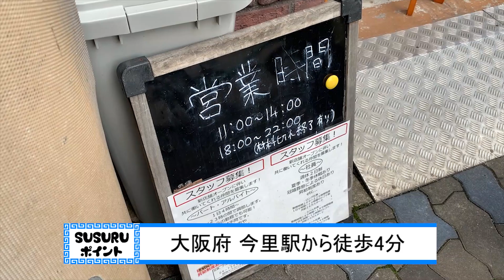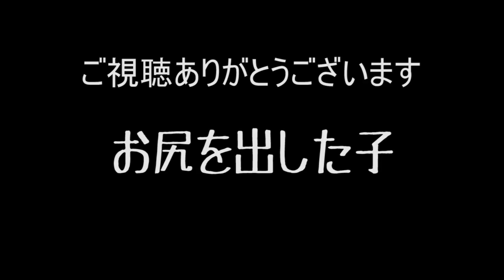麺屋一燈出身の超有名店が贈る、美しい一杯をすする 麺や福はら【飯テロ】SUSURU TV.第1841回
麺や福はら
大阪府大阪市生野区新今里5-1-8

〒164-0001
東京都中野区中野3-42-2
SUSURU宛　まで！